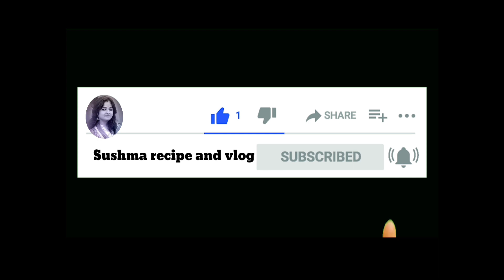bina mava aur bina dry fruit ke pressure cooker me banaye testy गाजर का हलवा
Bina Mawa aur Bina dry fruit ka pressure cooker mein Gajar ka halva banana
# Gajar ka halva kaise banate hain
# how to make Gajar ka halva
Bina Mawa ki Gajar ka halva Kaise banae Jaate Hain
# Bina dry fruit or Bina Mawa ke halva Kaise banae Jaate Hain
# gajar ke halva ki recipe
# Gajar ka halva ki recipe sabse Aasan Vidhi
# kam Saman ke sath 2000 ka halva Kaise banae Jaate Hain
# tasty Gajar ka halva banane ki recipe
# pressure kukar Mein Gajar ka halva kaise banaya jata hai
# simple Gajar ka halva banane ki recipe